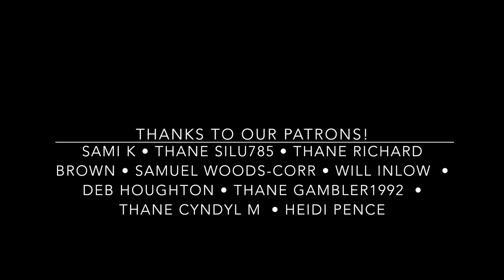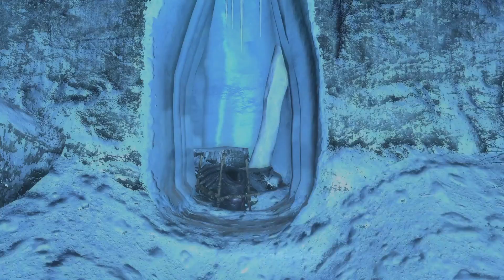ALTERED: A Skyrim Roleplay Episode 43 "Knowledge is Power"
Episode 43 Knowledge is Power
Daniel has been given the unenviable task of researching information on the mysterious orb from Saarthal- and this kicks of the epic quest to recover stolen books from the College. Much carnage is sure to follow...
If you enjoy my Skyrim Roleplays, please consider becoming a Patron! Every little bit helps in keeping the stories flowing and the vids coming.
Modlist can be found under the playlist description.